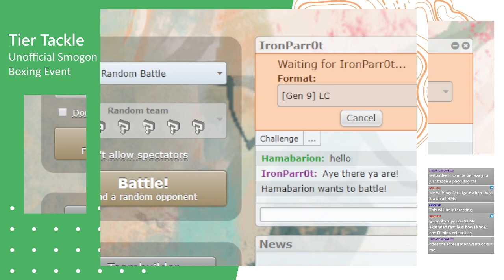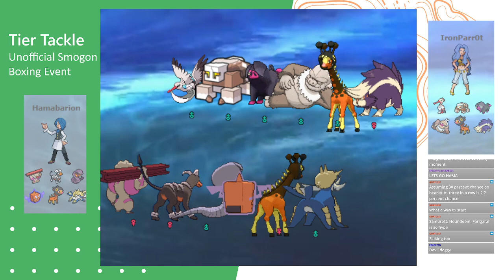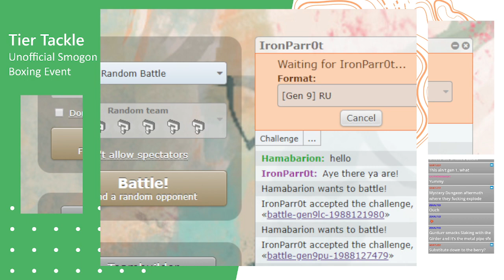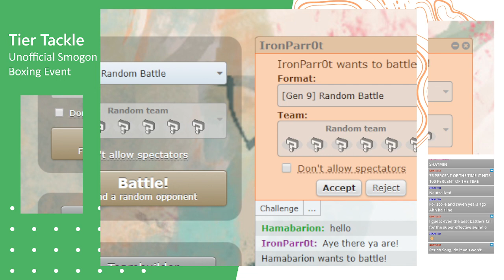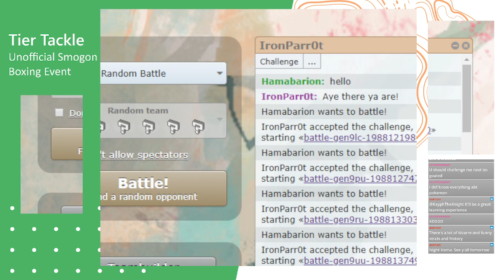Tier Tackle - Parr0tVA vs Hamabarion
This is the greatest Pokemon Showdown ever